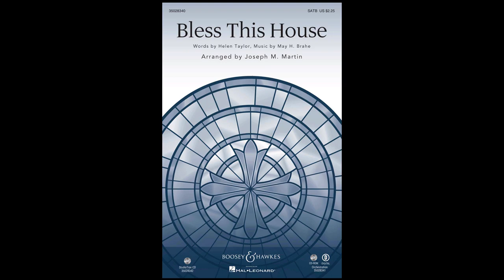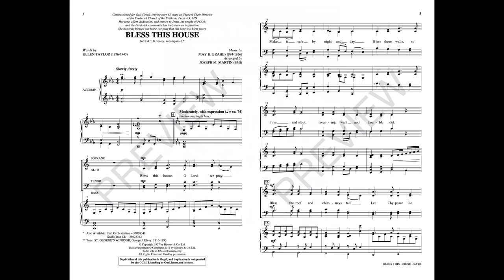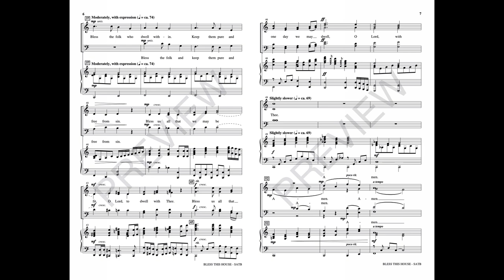BLESS THIS HOUSE (SATB Choir) - Helen Taylor/May H. Brahe/arr. Joseph M. Martin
A beloved American classic sings again in this richly set arrangement complete with a colorful orchestration and track. There are many occasions where this anthem of gratitude would be useful, but it has often been associated with the Thanksgiving season. Warm harmonies embrace the listener with glorious sound and the dynamic crescendo that crowns this evergreen is a memorable part of our national songbook. .

Available for SATB and SSA with optional Instrumental Accompaniment and StudioTrax CD.